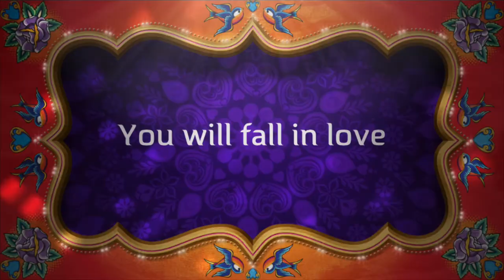Passport to barberville😂😂😂😂😂